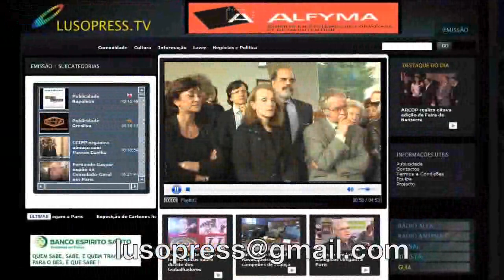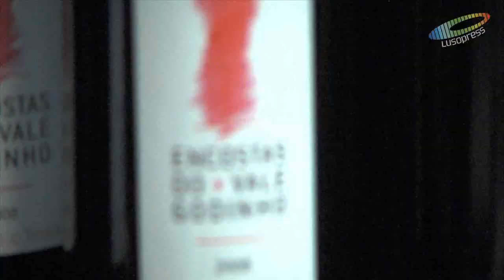Academia do Bacalhau de Paris em época eleitoral